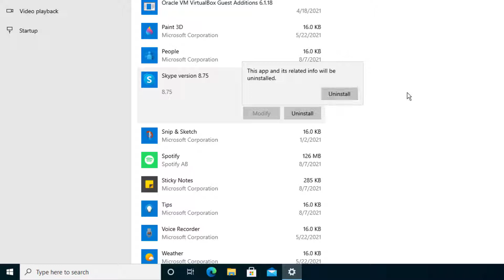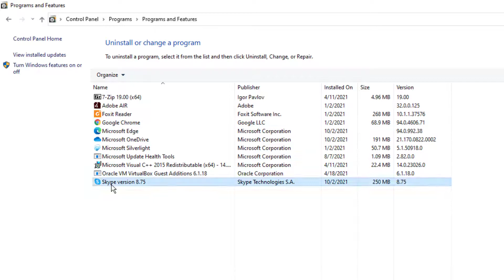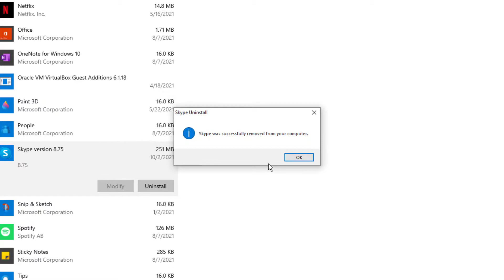How to Uninstall Skype in Windows 10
This video will show you how to uninstall Skype in Windows 10

*Gear*
Microphone Stand
Gaming Chair

*PC Parts*
Memory x2
Video card
M.2 NVMe
Liquid CPU Cooler
Power Supply Sleeved Cable
Power Supply
Computer Case

*Data Storage*
Internal Hard Drives x4
NAS Station